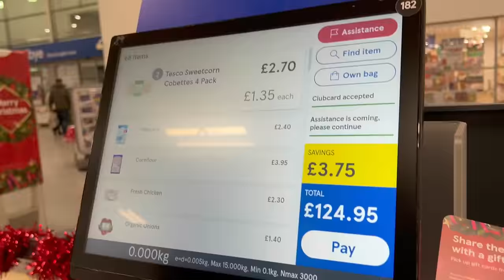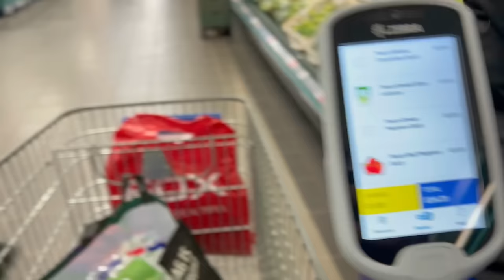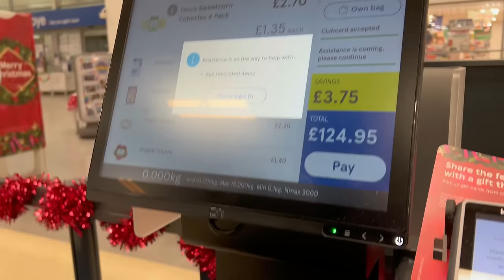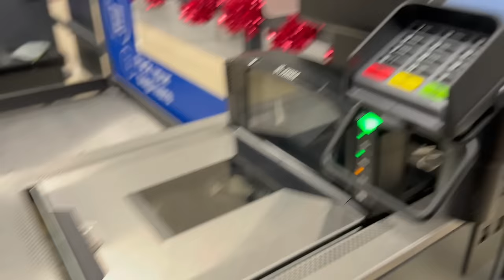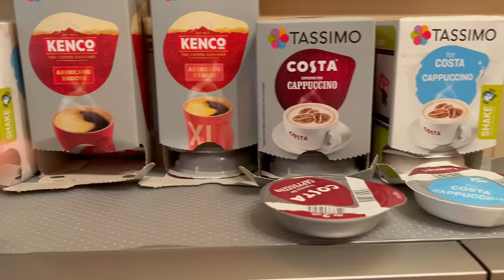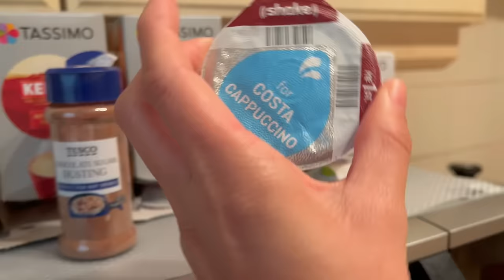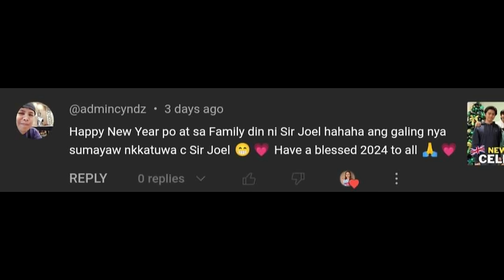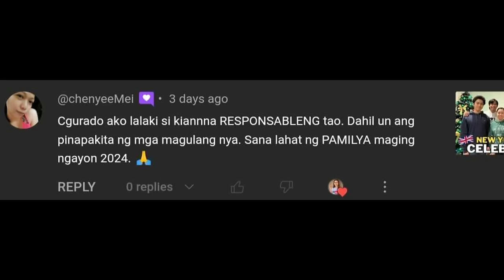🇬🇧 LIFE IN UK: PAANO MAG GROCERY SA UK - HONESTY ANG PUHUNAN NG GROCERY NA ITO || Ms Emily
Amaze na amazed ako sa grocery mall na ito dahil honesty ang kanilang puhunan….

For today's vlog we'll go to TESCO to buy some stuff needed for Christmas or Noche Buena. Plus, we'll be showing you how to pay your groceries through self service. Watch until the end!

JUSTNORMAL
Sad Christmas

YELLOWBASE
Mistletoe